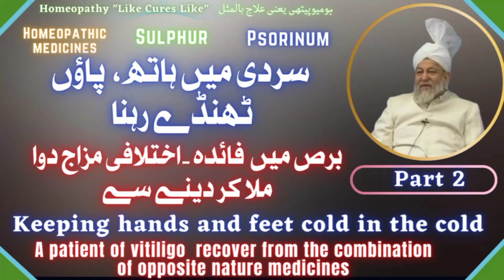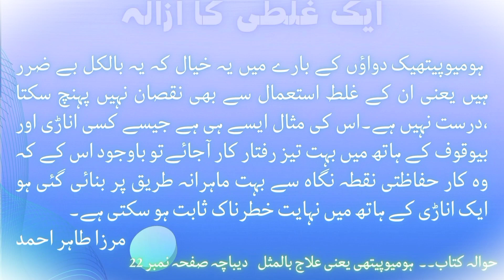A patient of vitiligo recover... | sulphur | psorinum | Keeping hands and feet cold in the cold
A patient of vitiligo  recover from the combination of opposite nature medicines.

Keeping hands and feet cold in the cold

سردی میں ہاتھ،  پاؤں ٹھنڈے رہنا

برص میں  فائدہ ۔اختلافی مزاج دوا ملا کر دینے سے

Homeopathic medicines,
Homeopathic remedies,
Homeopathic knowledge,
Homeopathic classes,
Homeopathic lectures,
Urdu homeopathy,
Homeopathy medicines,
Homeopathy remedy,
Homeopathic treatment,
Recovery from disease through homeopathy,
Hindi homeopathy,
Homeopathic doctors,